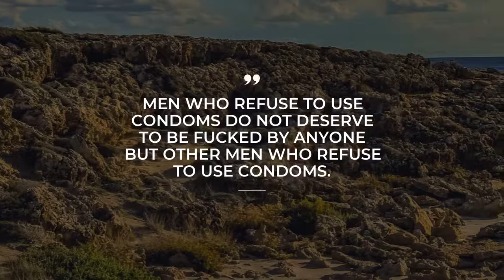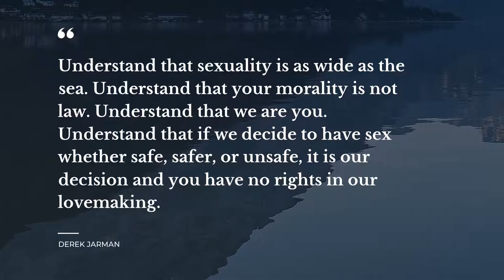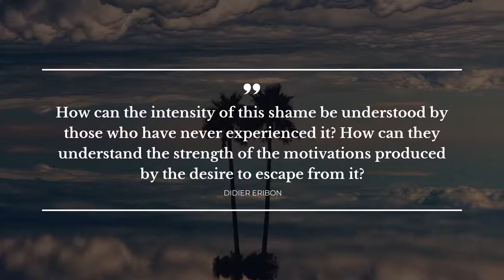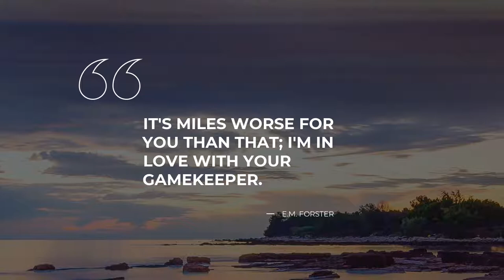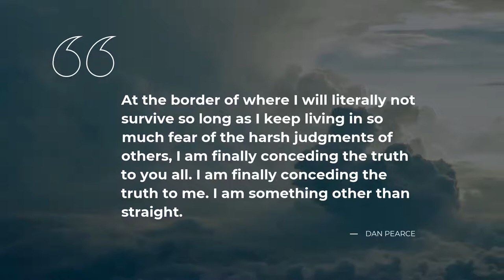TOP 20 Quotes about Homosexuality | Soul Quotes | Quotes for Photos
Explore our evergreen collection of top quotes about Homosexuality that were compiled by our knowledgeable team of experts. In this video you will discover quotes by such famous people and characters as Inga Muscio, Stephen Fry, Margaret Talbot.

Quotation is a wonderful glimpse of the world in all its complexity in one small but catchy phrase. All the beautiful quotes about Homosexuality in this video will change your ways of living and thinking by transforming your attitude towards Homosexuality. Our deep powerful quotes will put your mind to work and let you view your daily tasks in a different light.

If you want to keep the quotes you like about Homosexuality, simply copy them from the description below and use as your stats in Instagram / Snapchat / Skype / WhatsApp / Tinder / Facebook to impress your social network acquaintances the most notable real life quotes about Homosexuality on your Tinder / Instagram / Facebook / WhatsApp / Snapchat / Skype page or simply add them to a text file.

Best 20 finest quotes about Homosexuality:

1) Men who refuse to use condoms do not deserve to be fucked by anyone but other men who refuse to use condoms.
 ― Inga Muscio

2) [Referring to the imprisonment of Oscar Wilde] .. Will civilization never reach humane ideals? Will men always punish most severely the sins they do not understand and which hold forth for them no temptation? Did Jesus suffer in vain?
 ― Frank Harris

3) My first words, as I was being born [..] I looked up at my mother and said, 'that's the last time I'm going up one of those.
 ― Stephen Fry

4) I have always been homosexual and it surprises me that more people are not; women's pink bits are moist and forbidding and I enjoy those qualities much more in a Victoria sponge.
 ― Robert Clark

5) Understand that sexuality is as wide as the sea. Understand that your morality is not law. Understand that we are you. Understand that if we decide to have sex whether safe, safer, or unsafe, it is our decision and you have no rights in our lovemaking.
 ― Derek Jarman

6) I am the Love that Dare not Speak its Name
 ― Lord Alfred Douglas

7) As the many male victims of rape in the regime's disgusting jails can testify, this state-run pathology of sexual repression and sexual sadism is not content to degrade women only.
 ― Christopher Hitchens

8) How can the intensity of this shame be understood by those who have never experienced it? How can they understand the strength of the motivations produced by the desire to escape from it?
 ― Didier Eribon

9) No, I`ve never thought that I was gay. And that`s not something you think. It`s something you know.
 ― Robert Plant

10) I have not once felt a thing for the male sex, I was only interested in the fairer sex. Mine.
 ― Novala Takemoto

11) Straight? So is spaghetti until you heat it up
 ― Jet Mykles

12) Why children?' he asked. 'Why always children? For love to end where it begins is far more beautiful, and Nature knows it.
 ― E.M. Forster

13) It's miles worse for you than that; I'm in love with your gamekeeper.
 ― E.M. Forster

14) Rev. Pat Robertson says that if more states legalize gay marriage, God will destroy America. He did say that afterwards, gays will come in and do a beautiful renovation.
 ― Conan O'Brien

15) At times he entertained the dream. Two men can defy the world.
 ― E.M. Forster

16) Marriage should be between a spouse and a spouse, not a gender and a gender.
 ― Hendrik Hertzberg

17) Social conservatives seem to see a bigger threat to marriage from committed gay couples who want in on it than from straight ones who opt out of it.
 ― Margaret Talbot

18) Your working assumption, when you meet a homophobe, should be that they are gay.
 ― Johann Hari

19) England has always been disinclined to accept human nature.
 ― E.M. Forster

The brightest life experience thoughts about Homosexuality follow our channel with an ever growing database of quotes for any occasion. Daily Quotes is your main inspiration source!

Our motivational quotations include not just wise words from real life wise people. Here you will also find quotes from all of your favorite books.

What's the best quote, in your opinion? Have anything better to say about Homosexuality?